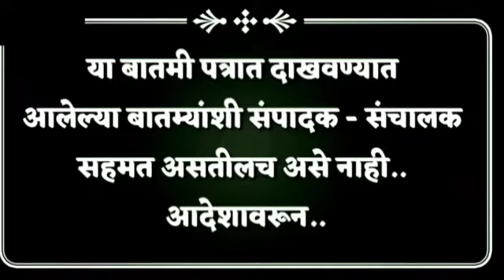सांगलीत मॉर्निंग वॉकला बाहेर पडणार्यांवर पोलिसांची कारवाई sharvari pawar